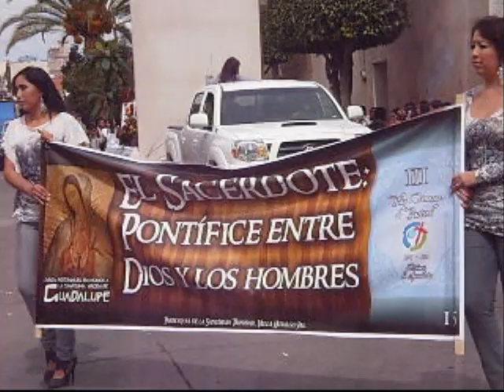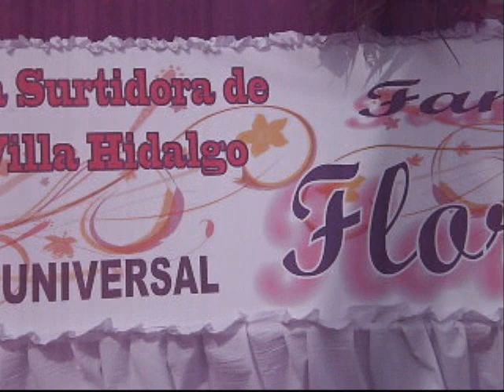villa hidalgo jalisco romeria 2010